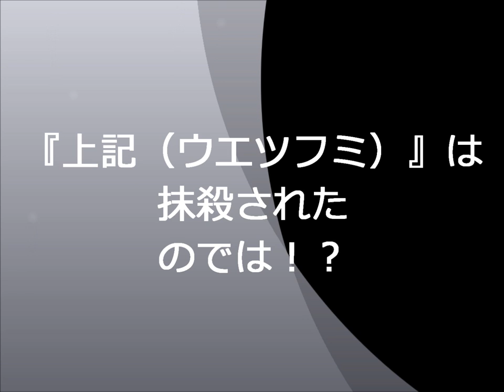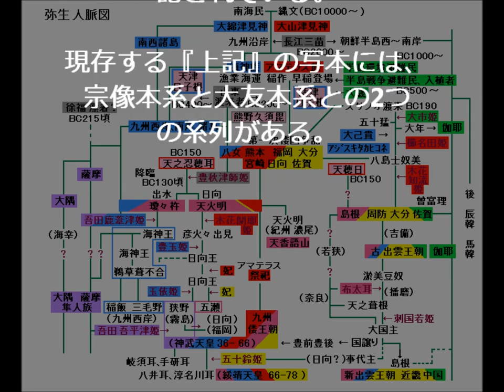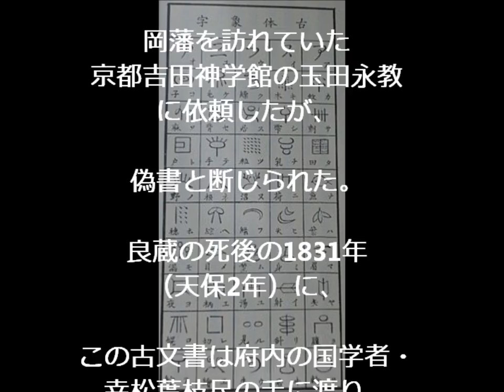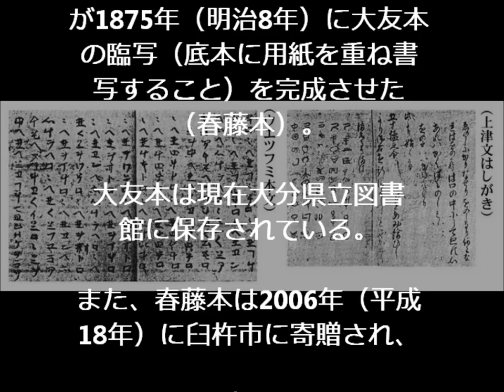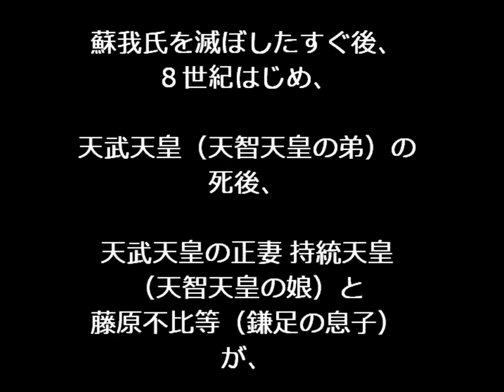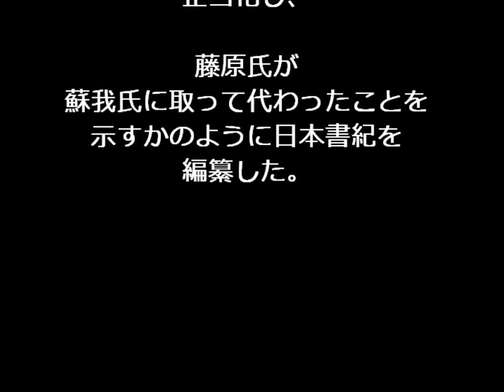『上記（ウエツフミ）』は抹殺されたのでは！？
・[古代日本とユダヤ]「古代ユダヤと天皇家」円盤屋 飛鳥昭雄DVDサンプル

天皇家　歴史 ミステリー
天皇家　歴史 ライブ